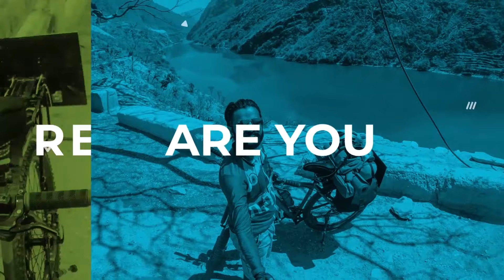KSRTC Nelliyampathy Excursion | ആനവണ്ടി നെല്ലിയാമ്പതി ഉല്ലാസയാത്ര | Adarsh Vlog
In this video, I discuss about the KSRTC Neliyampathy tour package .Watch this video to know about it. Explained in Malayalam.

NELLIYAMPATHI TOUR PACKAGE
KSRTC PALAKKAD UNIT

Time schedule chart
07.00 am starting from Palakkad
08.30 am POTHUNDI
45 Minutes Breakfast time
09.15am-10.00amVARAYATTUMALA VIEW POINT
30 Minutes
10.30am_11.45amSEETHARKUNDU
45 Minutes
12.30pm_12.55pmVEGETABLE FARM
15 Minutes
13.10_13.25ITL
LUNCH(35 Minutes

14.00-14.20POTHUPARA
30 Minutes
14.50_15-10KESAVANPARA
50 Minutes
TEA BREAK 5 Minutes
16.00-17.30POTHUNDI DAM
18.30 Returns to PALAKKAD